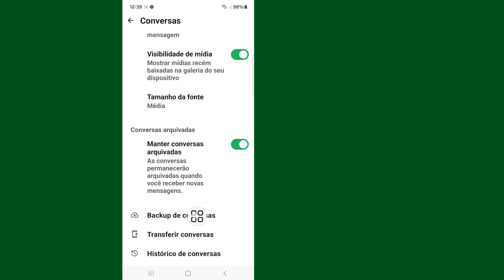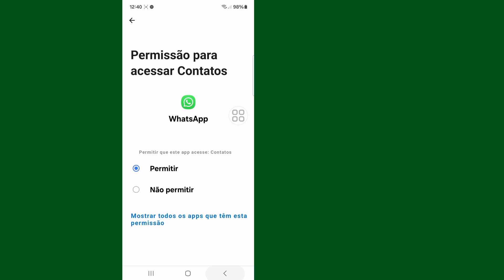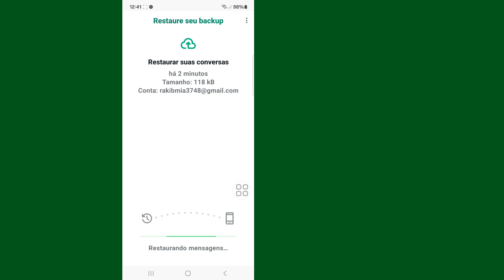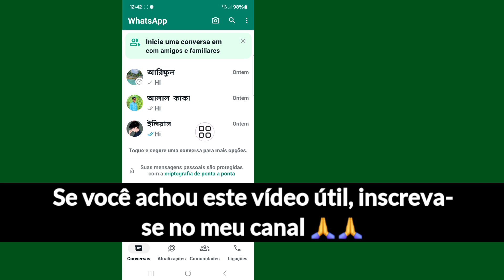Como recuperar mensagens antigas apagadas no WhatsApp | Restaurar bate-papo do WhatsApp sem backup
Aqui neste vídeo, mostrarei a você [como recuperar mensagens antigas excluídas no WhatsApp]. Este vídeo com cuidado e não pule este vídeo se você pular este vídeo, então você não entenderá muito bem, então se houver algum problema, você pode me perguntar e comentar abaixo, tentarei resolver seu problema se você gostar deste vídeo, então clique em curtir e inscreva-se no meu canal, obrigado.🙏

Outras consultas relacionadas:

Podemos recuperar mensagens antigas excluídas do WhatsApp?

Como recuperar mensagens excluídas do WhatsApp de 2 anos sem backup?

As mensagens excluídas do WhatsApp desaparecem para sempre?

Como ler mensagens do WhatsApp já excluídas?

 Restauração de backup do WhatsApp

Recupere mensagens excluídas do WhatsApp sem backup

Restaure o backup do WhatsApp do Google Drive

Histórico de bate-papo do WhatsApp

Histórico de bate-papo do WhatsApp de qualquer número

Histórico de bate-papo

como recuperar mensagens excluídas no WhatsApp

como recuperar mensagens excluídas no WhatsApp iPhone

recuperação de mensagens excluídas do WhatsApp

como recuperar mensagens excluídas do WhatsApp

como restaurar mensagens excluídas do WhatsApp

como recuperar bate-papo do WhatsApp